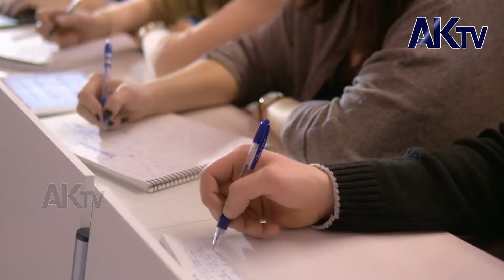বিশ্বের সুখী পাঁচ দেশ, যে দেশগুলো পর্যটকদের আকর্ষণ করে | ak television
বিশ্বের সুখী পাঁচ দেশ,  যে দেশগুলো পর্যটকদের আকর্ষণ করে